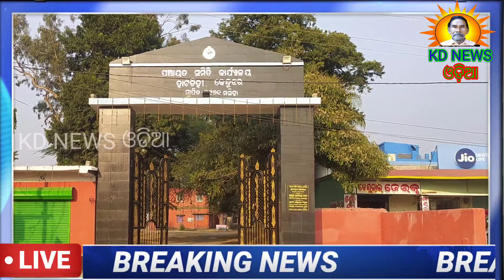ହାଟଡ଼ିହି:ମେଧାବୀ ଛାତ୍ରୀ "ରାଣୀ ହେମ୍ବ୍ରମଙ୍କୁ" ସହାୟତାର ହାତବଢ଼ାଇଲା "ମା ମଙ୍ଗଳା" ସେବା ସଂଗଠନ